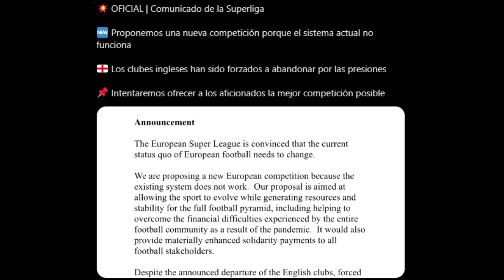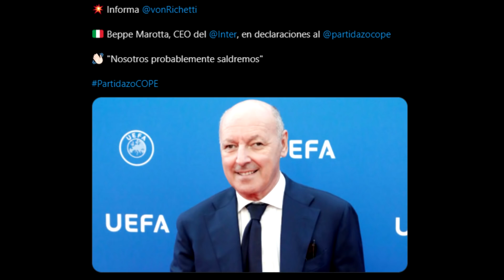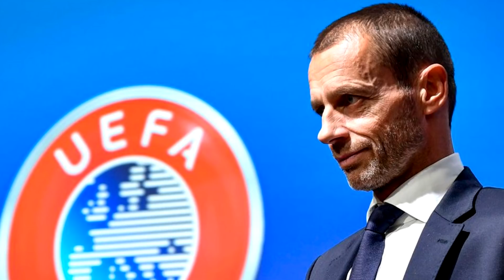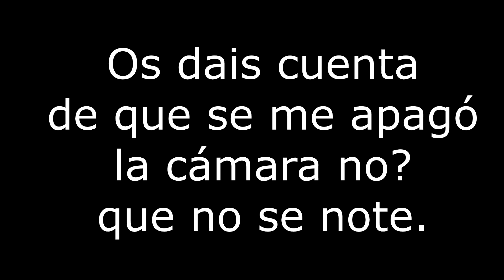🚨¡OFICIAL! SE ACABÓ · LA SUPERLIGA EUROPEA SUSPENDIDA · ABANDONAN LOS ITALIANOS · AGUERO y el BARÇA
LAS ÚLTIMAS NOTICIAS.